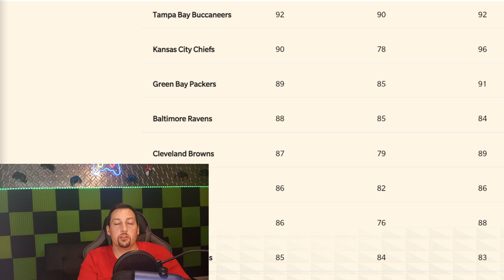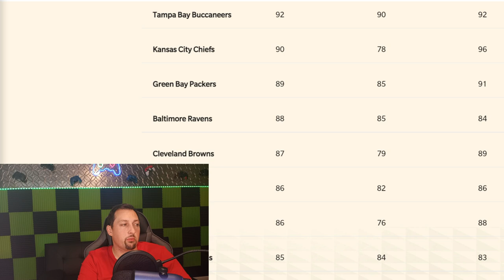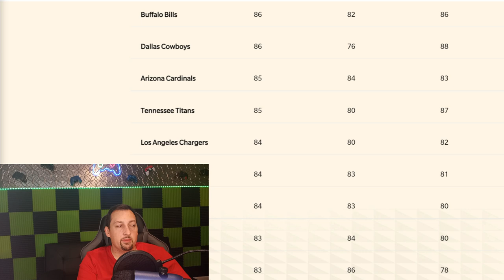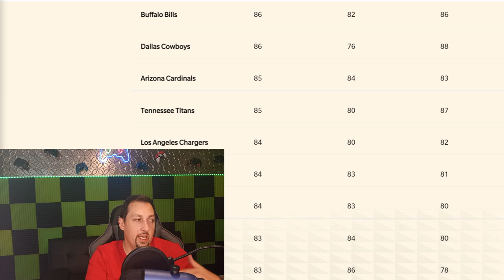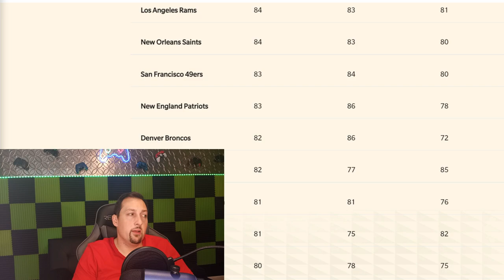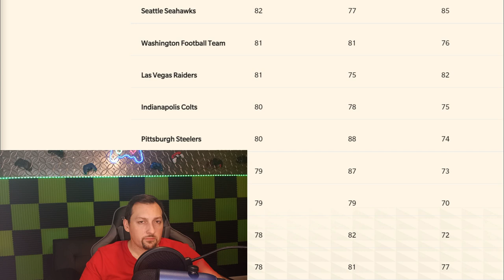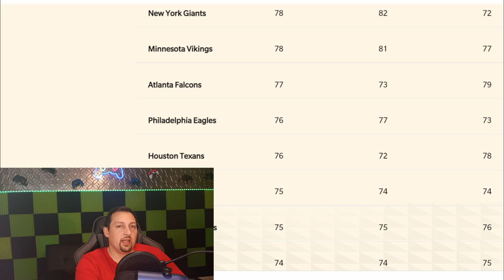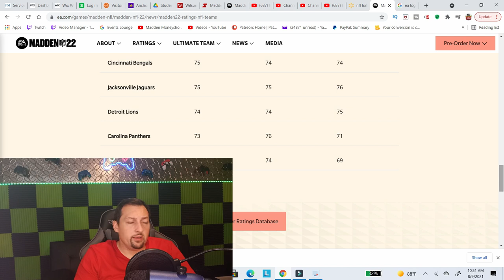Official Madden 22 Team Ratings & Reaction to All 32 NFL Teams! What EA Got 👍Right & Wrong👎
All madden NFL 22 team ratings and reaction to all 32 nfl team ratings! Madden NFL 22 tips and tricks

NFC NORTH
LIONS COMING SOON

NFC SOUTH
FALCONS COMING SOON

AFC EAST
BILLS COMING SOON
JETS COMING SOON

AFC NORTH
BROWNS COMING SOON

AFC SOUTH
COLTS COMING SOON